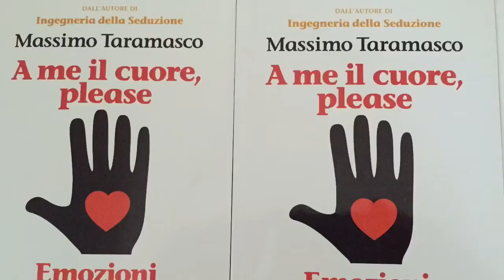Amore ed Autostima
Seminario: Fai Innamorare con le Emozioni ed Autostima

(leggi e regole analogiche e subliminali che governano Innamoramento e coinvolgimento)

VENERDI' 9 Febbraio  2017 ORE 20,45
TORINO

quota di partecipazione 20 euro
(o via sms a 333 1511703)
Conduttore:

PROGRAMMA:
Come sviluppare Autostima
Tecniche interattive e strategie relazionali in comunicazione analogica PER RICONQUISTARE UN AMORE
Strumenti di comunicazione non verbale e simbolica e utilizzo finalizzato al raggiungimento degli obiettivi
Le chiavi di accesso emotivo
Come far innamorare con le emozioni
Come gestire le emozioni